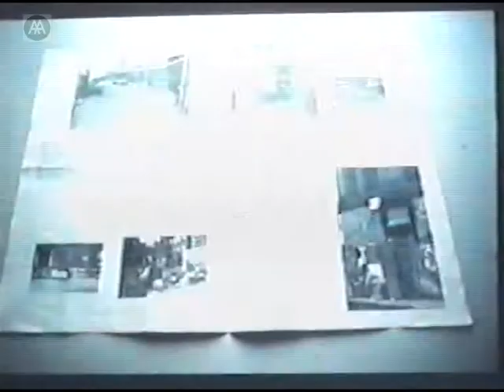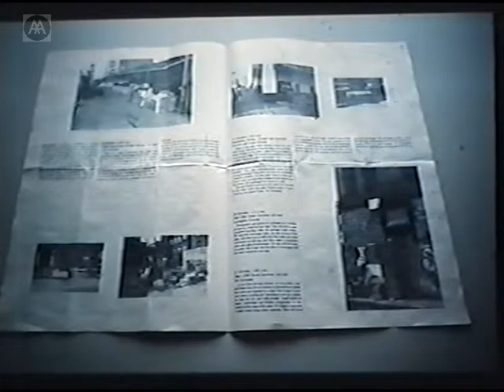Tadashi Kawamata - Lodging London/Tokyo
From November 2000, the Maeda Visiting Artist, Tadashi Kawamata, worked in collaboration with Intermediate and Diploma students to construct temporary shelters within the urban fabric of London. After completing this project Kawamata applied the same method in Tokyo. Lodging London/Tokyo is the result. Exploring the notion that houses can only become houses through the presence of lodgers, the project also aimed at challenging architecture's emphasis on the permanence of buildings and structures, as well as revealing unusual possibilities for the occupation of urban space.